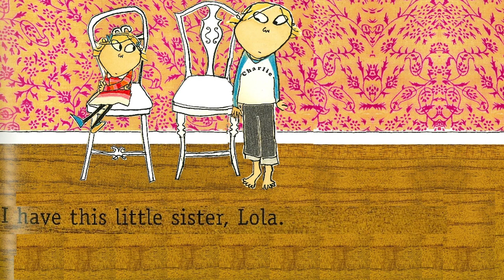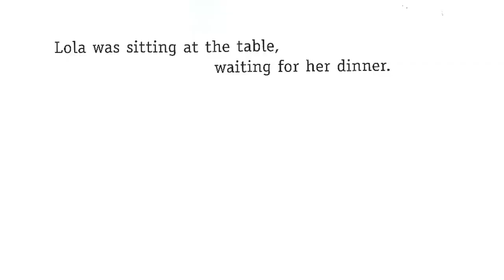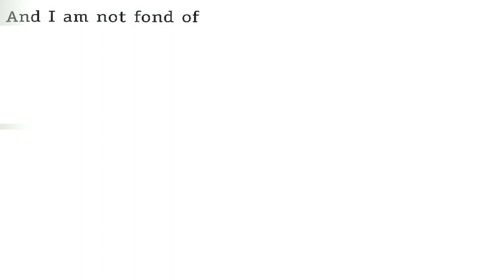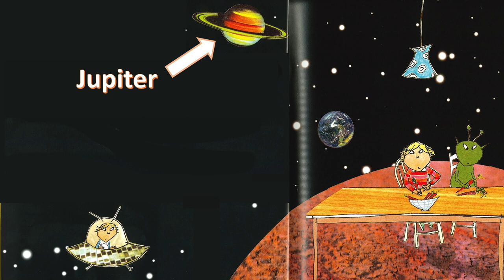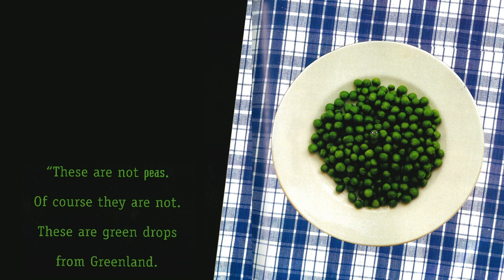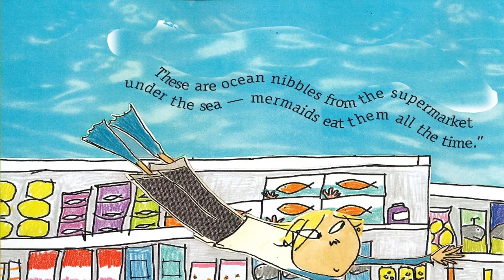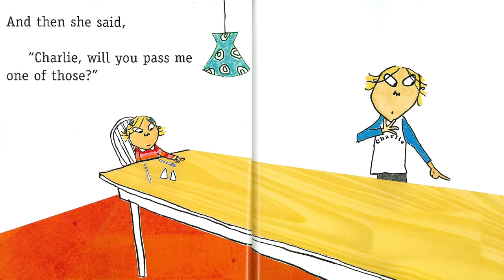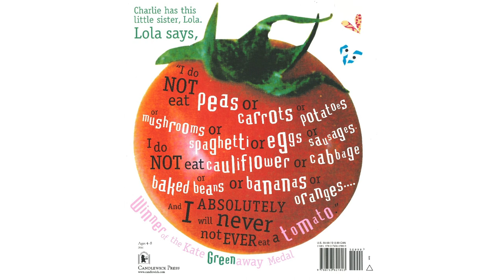I will never eat a tomato - by Lauren Child - Read along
Read along - I will never eat a tomato.
Story and illustrations by Lauren Child.